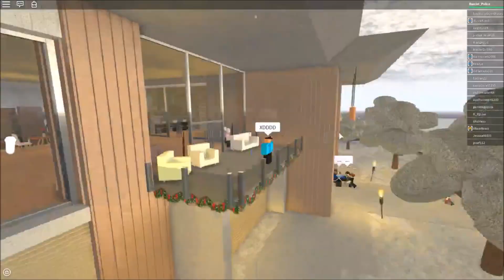Trolling At Frappe - GLITCHING ONTO PREMIUM LOUNGE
looooooooooool